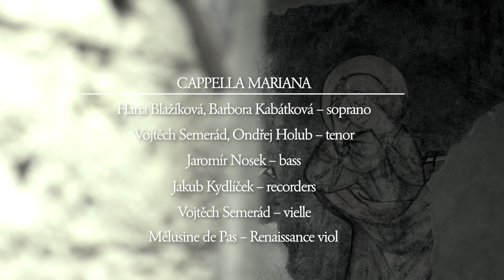Cappella Mariana - Johannes Tourout (teaser)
New release of Cappella Mariana by Passacaille and first CD of Alamire Foundation Editions!